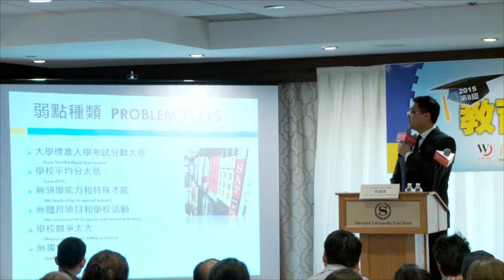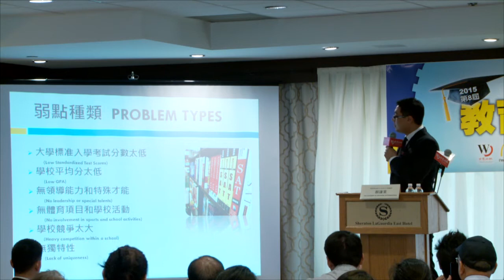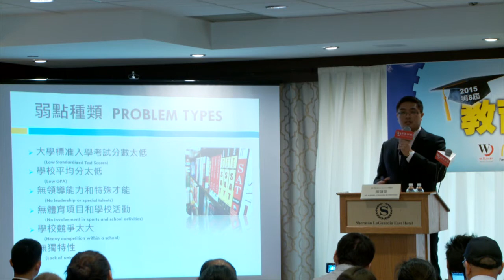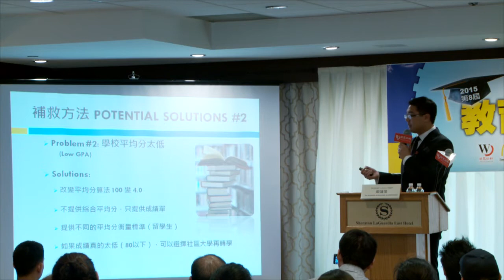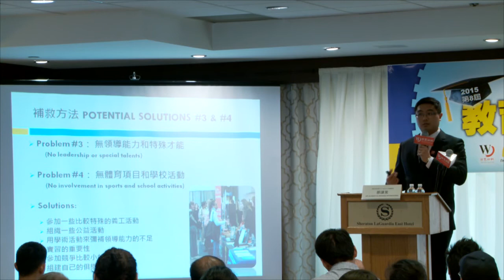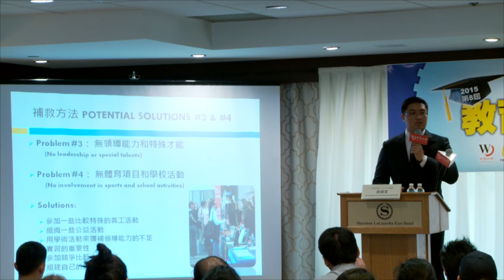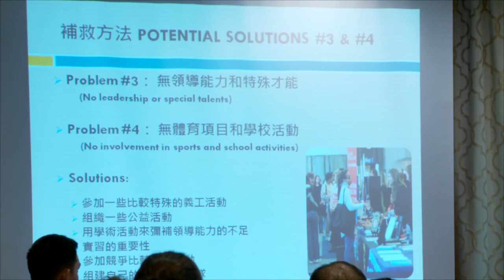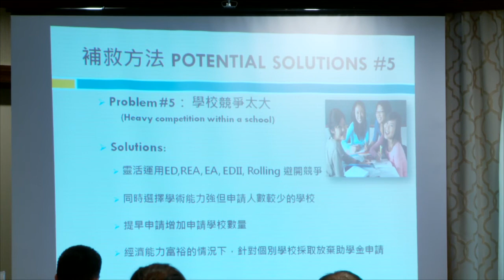教育博覽會(五)：彌補申請弱點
本報訊
由世界日報、麥當勞公司(McDonald’s)和大紐約華人教育基金會共同主辦的麥當勞教育博覽會，9月20日於紐約樓舉行。活動邀請校長、升學、理財專家，與學生主講，主題包含：大學獎學金申請、如何發揮華裔學生的優勢與潛力、華裔學生如何在大學申請脫穎而出、避免申請弱點，進入理想大學、如何避免申請大學獎助學金及報稅時的錯誤、升學財務規劃與獎學金申請、申請大學如何擬定優先順序等，本次播出第五集，主講者為領航學術補習中心校長顏謙業。